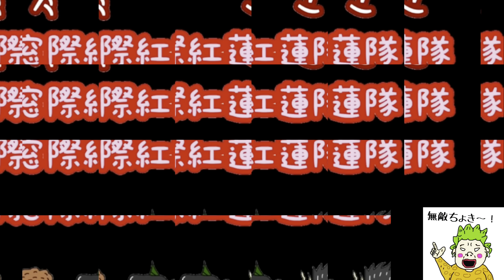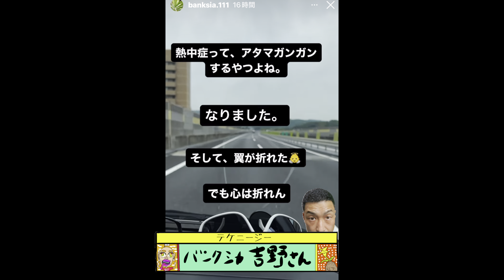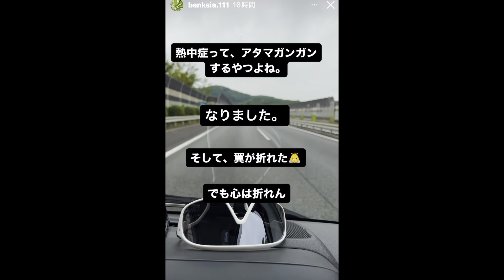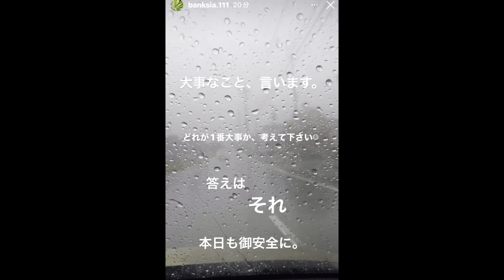パキポキさんのぼやき300519